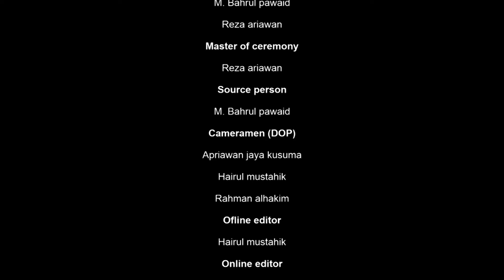PODCAST DISCUSSING MOUNTAINS IN NTB (TAMBORA & RINJANI)